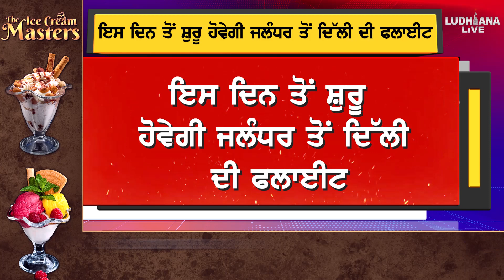ਇਸ ਦਿਨ ਤੋਂ ਸ਼ੁਰੂ ਹੋਵੇਗੀ Jalandhar ਤੋਂ Delhi ਦੀ Flight